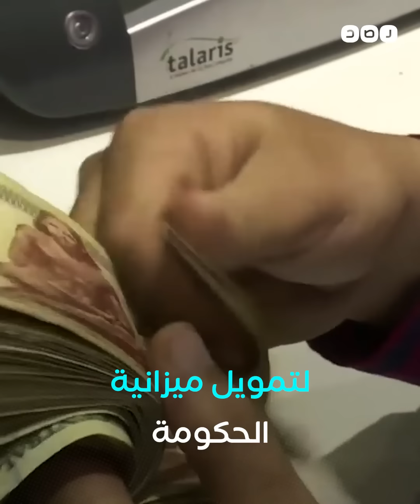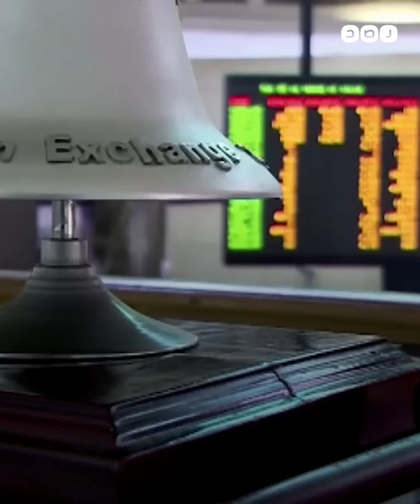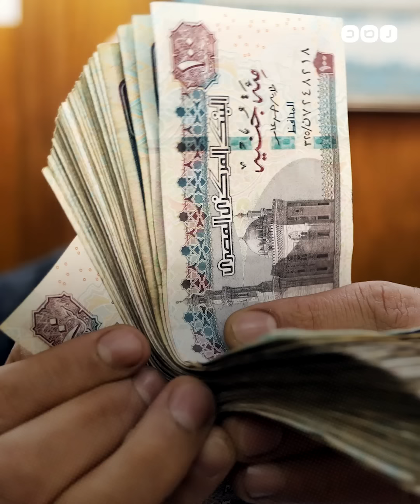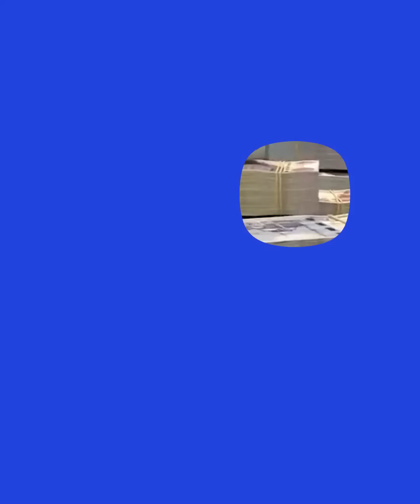وزير المالية محمد معيط يعترف بفشل سياسة نظام السيسي الاقتصادية..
"الاعتماد على الأموال الساخنة لم يعد ممكنا"